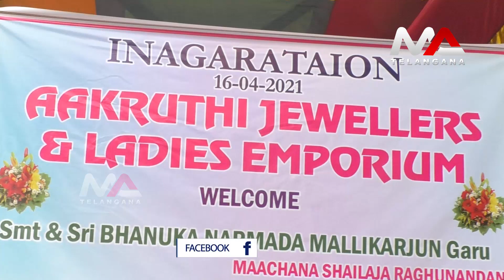Woman Empowerment Shailaja | Ma Telangana